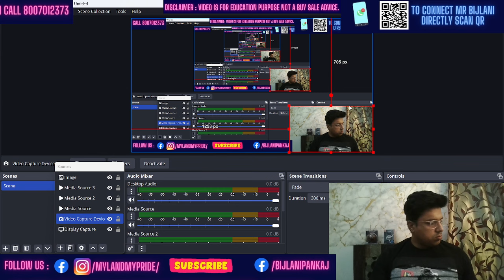Prime 3.5-Acre Land for Sale in Gahunje, Pune 3.5 एकड़ प्राइम लोकेशन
A Golden Opportunity Awaits!

Seize the chance to own a sprawling 2.5-acre land parcel in the rapidly developing Gahunje area of Pune. This prime property offers immense potential for various ventures, from luxurious residential developments to commercial enterprises.

Key Features:

Strategic Location: Situated in a prime location in Gahunje, with excellent connectivity to major highways and city centers.
Vast Land Area: A generous 2.5 acres of land, providing ample space for your dream project.
Clear Title: Assured clear and marketable title, backed by all necessary legal documents.
Investment Potential: A lucrative investment opportunity with promising returns, given the rapid growth of Gahunje.
Versatile Usage: Ideal for a range of purposes, including residential, commercial, or agricultural use.

Price: ₹32 Crores